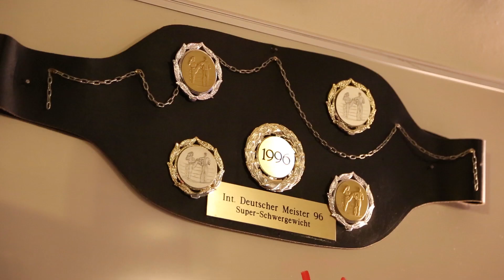Suspect FC 2013 Cheftrainer "Fight Lounge" Franek Lukanowski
Suspect FC am 18. Mai 2013 in Bielefeld, Autohaus Lenz.